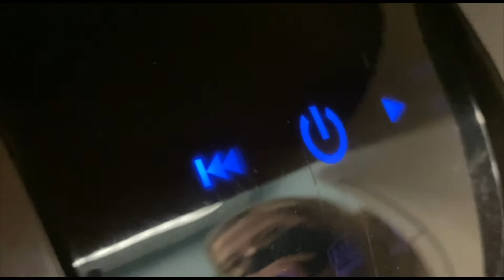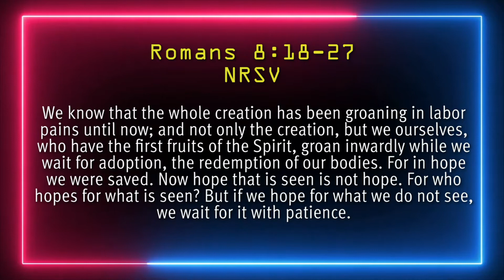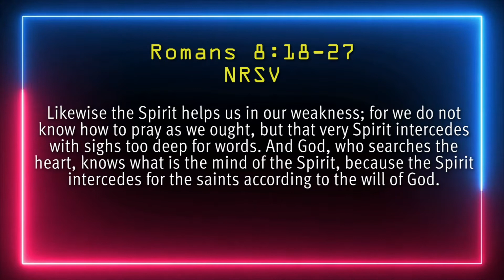2021 1031 Garrett Message